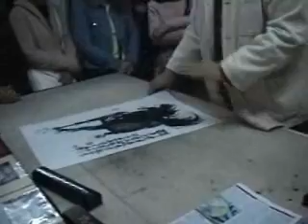Painting a horse in 3 minutes!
This gentleman from China specialises in horse painting.  It took him only less than 3 minutes to complete this painting.